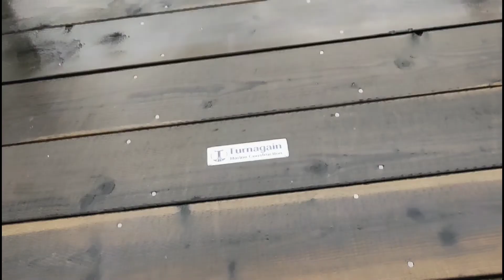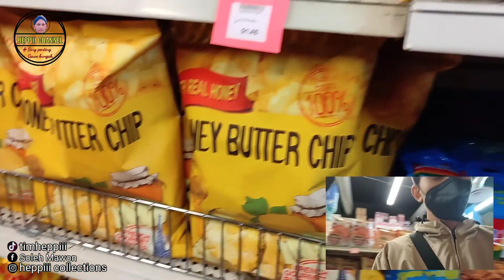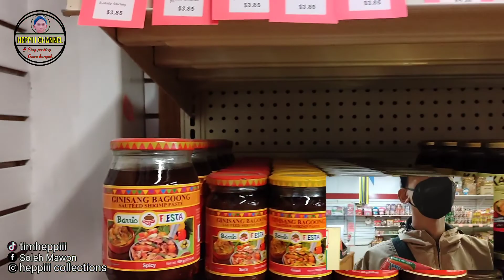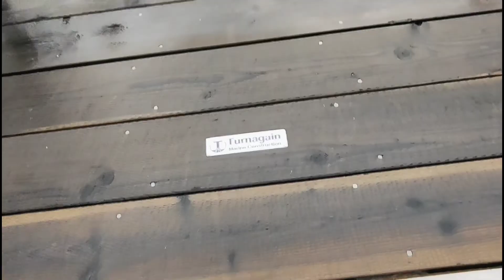jauh jauh ke alaska hanya cari indomie wkwkwk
Jauh jauh ke alaska hanya cari indome, indomie jadi obat rindu di rumah ketika kita berada di negeri orang

for busines

Terimakasih luur